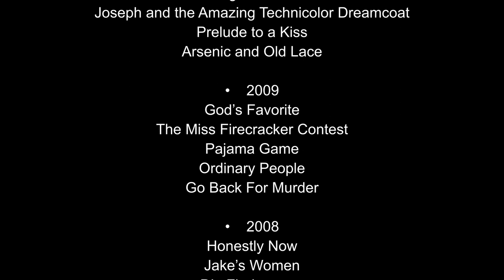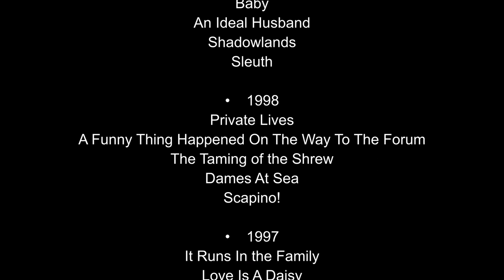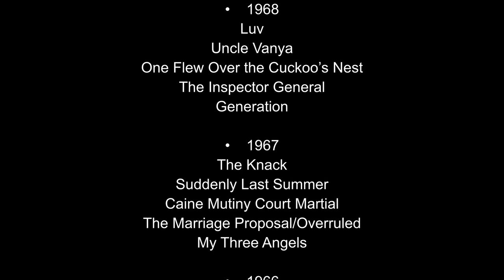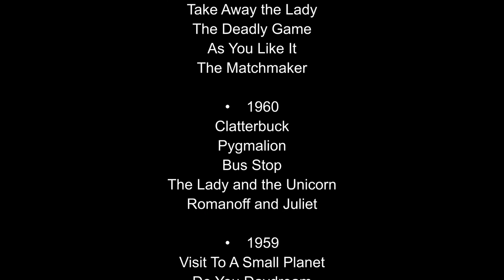Behind the Season: What the Grove Means to Me pt. 2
In the first ‘What the Grove Means to Me’ we mentioned the incredible number of responses. We want to say thank you to everyone for sharing their experiences and helping to tell the community why Oak Grove Theater is special. We hope this, and the entire Behind the Season 2020 Video Series, encourages absent friends, old friends, new friends, and future friends to reach out and say ‘Hello’ as we start to get ready for 2021.